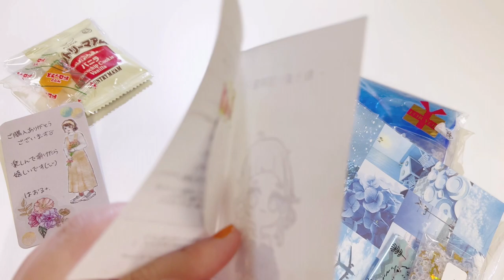«slime review» Nemophila 💠🦋‪ from @_haoru05 様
⚙️ 高画質に設定してご覧下さい

ネモフィラ畑に連れてきてくれてありがとう😍🫰🏻

- 本日のTMI 💬 -
最近のオイラと来たらレジン熱が再来しておるぞ

-  𝙤𝙙𝙚𝙣’𝙨 𝙡𝙞𝙣𝙠𝙨 ꙳  -

-  📡𝙨𝙤𝙧𝙧𝙮... 📡 -

︎︎︎︎︎︎✔︎ 成人済の︎︎ ♀です 💭

︎︎︎︎︎︎✔︎ リスナー様を不快にさせるコメント等見つけた場合、すぐに削除させていただきます

︎︎︎︎︎︎✔︎ 他の投稿者様のご迷惑にならないように、
他の投稿者様の名前を出すのはお控えください ×

✔︎ スライムに入ってるパーツやスライムの容器は
基本的に海外サイトで購入しています🛒

🎙𝘽𝙂𝙈